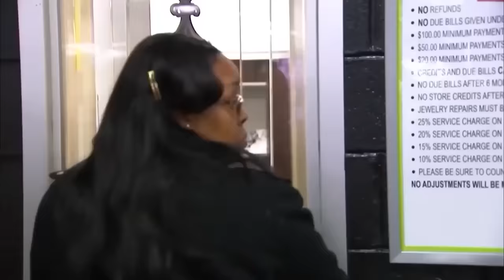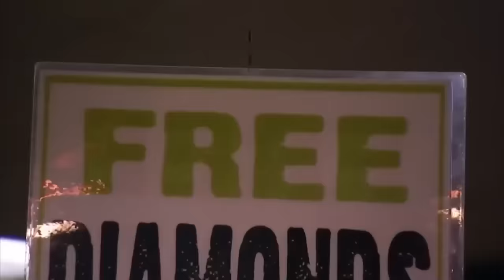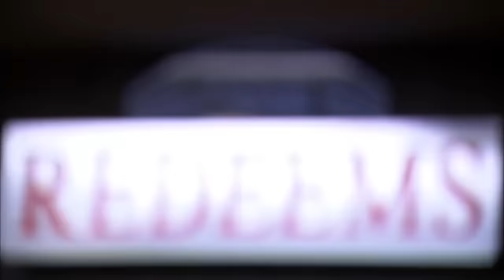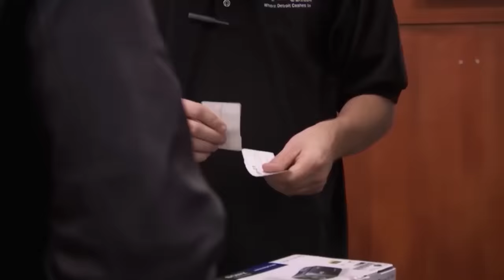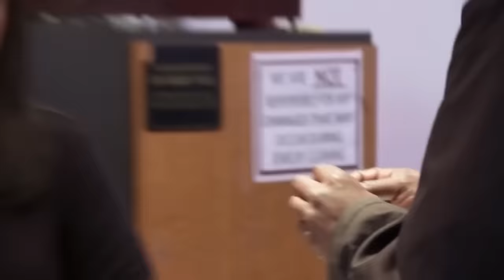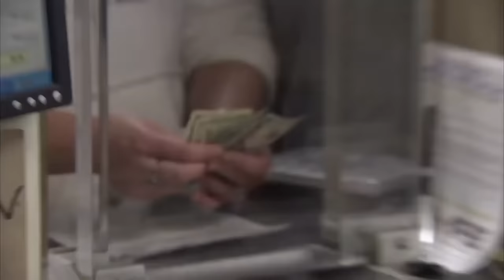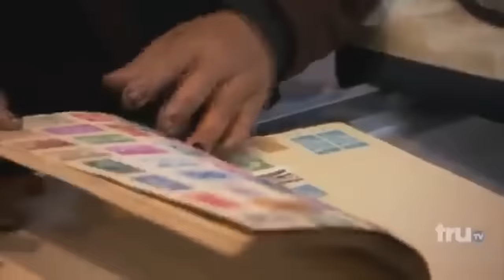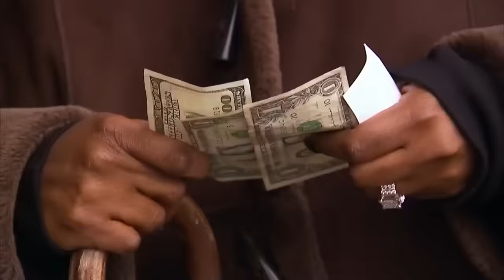DELUSIONAL Customers On Hardcore Pawn